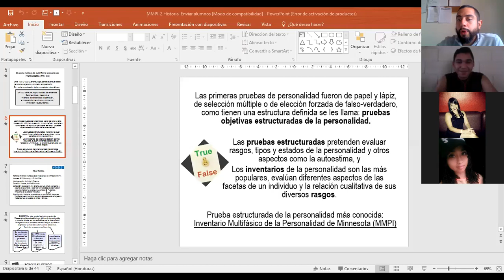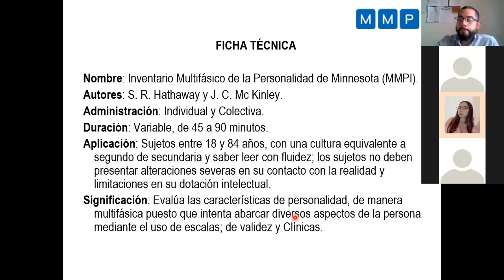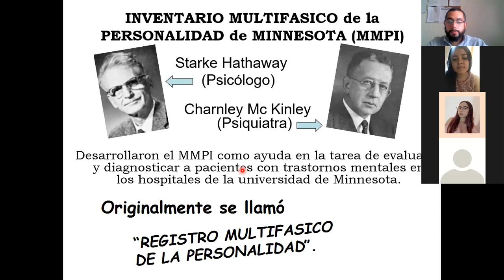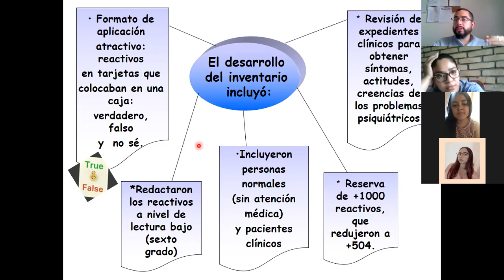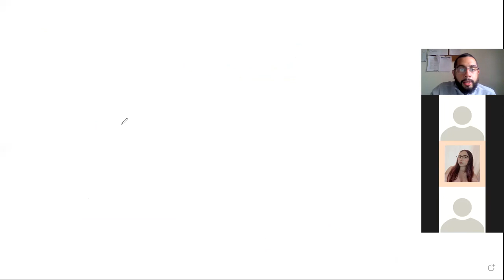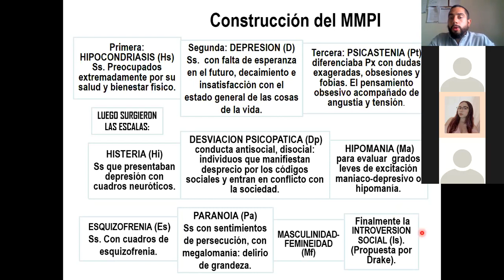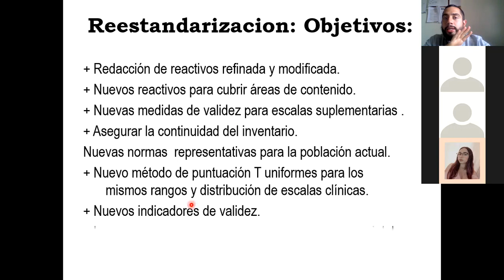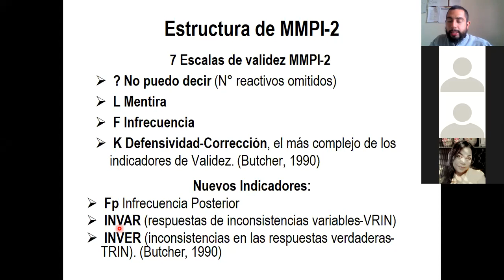Clase #11 - Medición Psicológica III - 25_02_2021